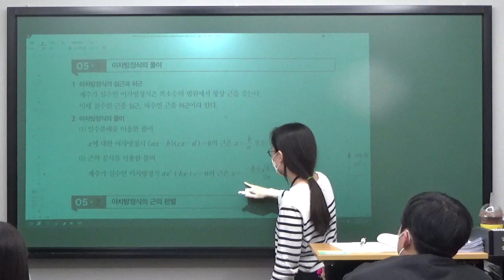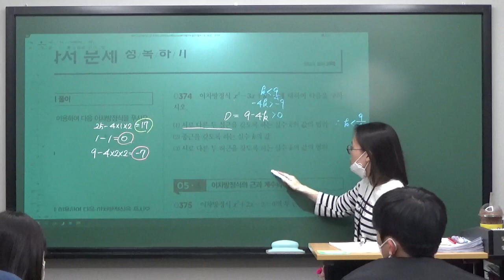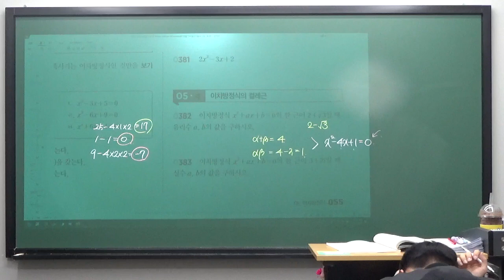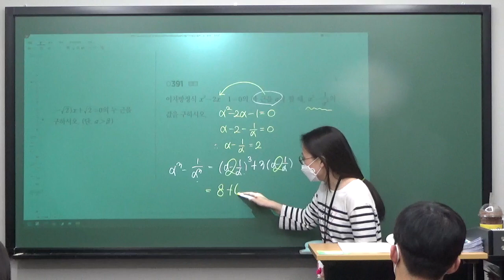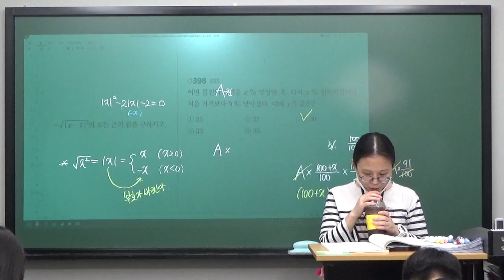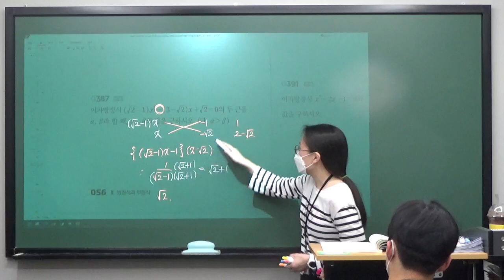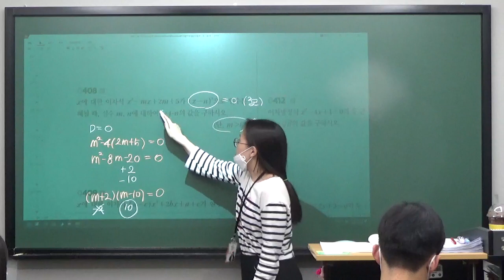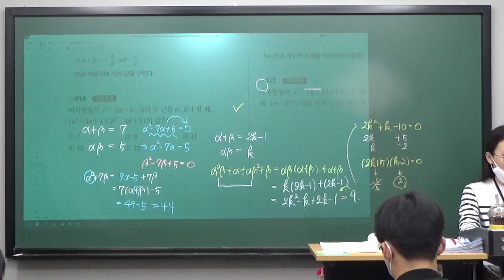[지원T] 2023.03.04_고1_M반_개념원리_RPM_이차방정식